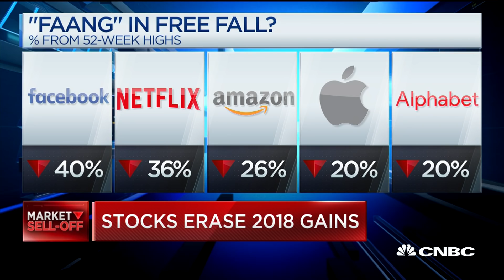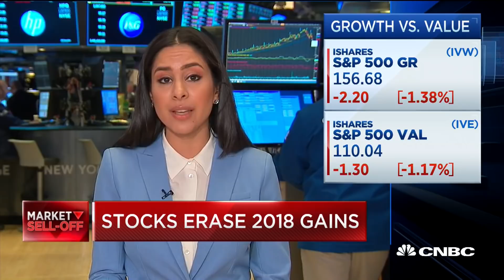Stocks erase 2018 gains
CNBC's Seema Mody looks ahead at the day's market action.